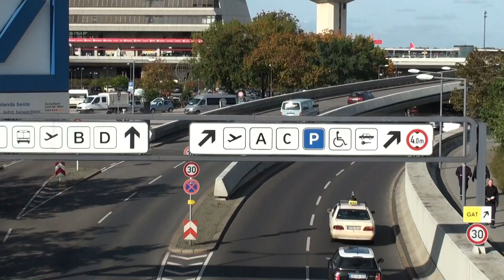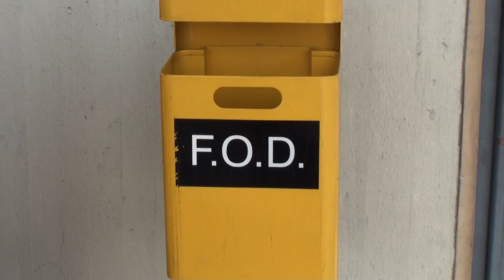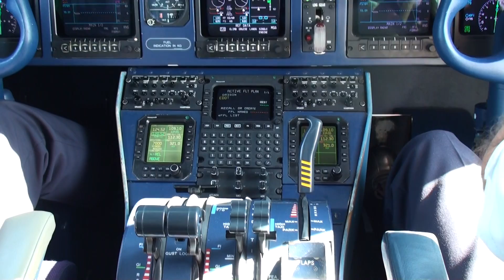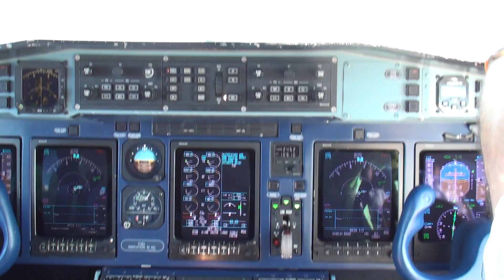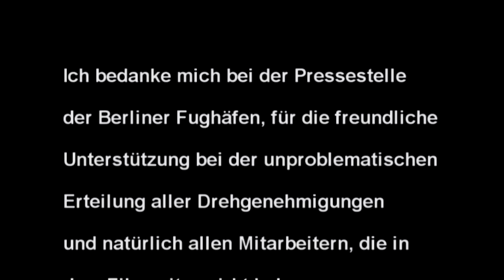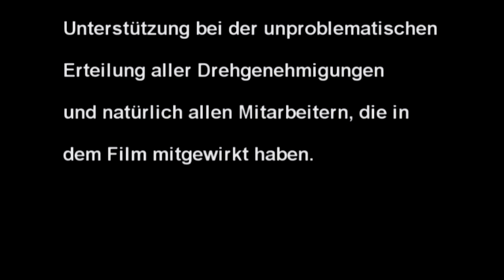TXL (EDDT) Airport - Ein Tag auf dem Flughafen.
Day at the airport - 2009.
Video zeigt einen vollen Arbeitstag auf einem Flughafen. In diesem Fall Flughafen Tegel (TXL / EDDT). Kollegen bei der Arbeit beobachten...